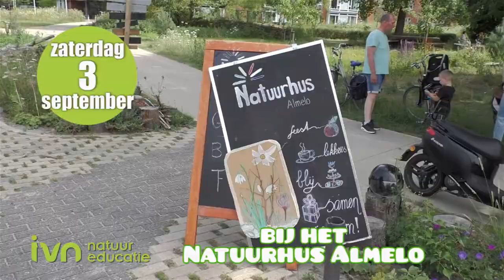Fête de la Nature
Met Fête de la Nature wordt op zaterdag 3 september de natuur gevierd.
Vanuit het IVN Almelo wordt weer een gratis natuurfestival voor families met kinderen georganiseerd.
De locatie is Doepark de Hagen centraal rondom het Natuurhus in het groene hart van centrum  Almelo.
Het evenement is op zaterdagmiddag 3 september van 12:00 tot 17:00 uur.